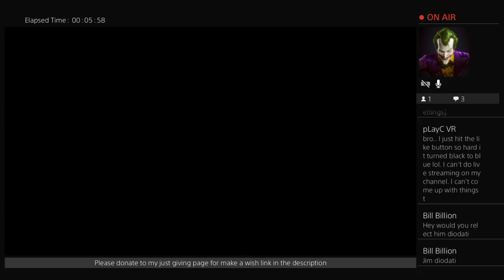24 hrs gaming for make a wish playing destiny 2 part7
Hi am matt aka madmatt  and i like making gaming videos on my ps4 i play all kinds of games online i.e gta,5 fifa,Destiny  and i also play  offline story modes that i enjoy to kicking butts on call off duty online lol so come and join the fun and lets start our adventure together   please subscribe and like and share and lets get gaming

 you can join me on twitter Facebook and snap chat  thanks for your time and game on   🎮 madmatt678